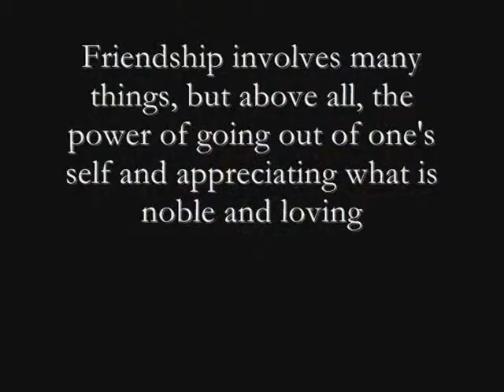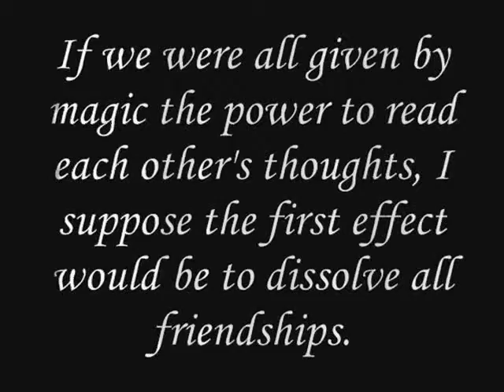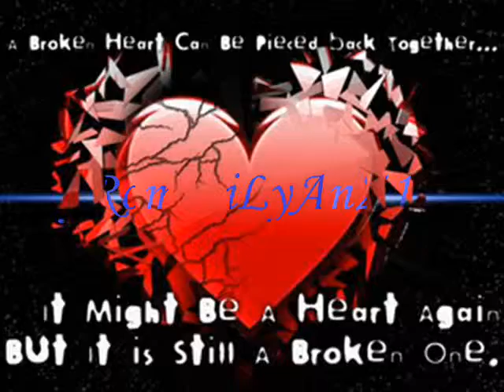1sT yeAr bL. mAriA rOmerO